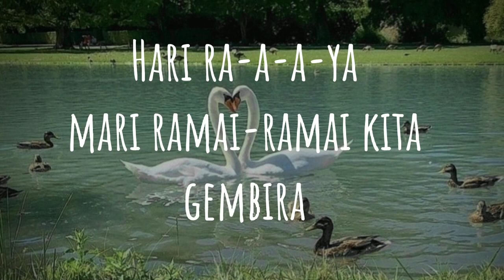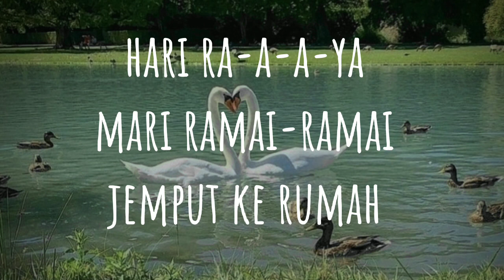Hari Raya - iamNEETA, Najwa Latif , Deanna Hussin & Mimie Haris // Speed Up + Lyrics ★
Hari Raya by iamNEETA, Najwa Latif , Deanna Hussin & Mimie Haris ! Speed Up Version with lyrics :)

Malay Song Speed Up
Speed Up Malay Song

Speed: 1.3x
:: Pitched

Credits to the original!

+ Happy ramadhan to all muslims !! 😄😄💞